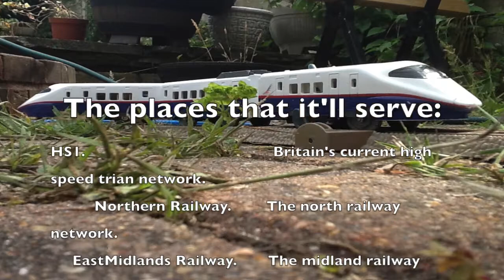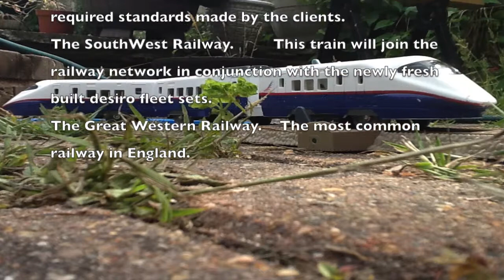Shinkansen Asama Debut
This Shinkansen train is scheduled to premier in London for the new HS2 project.